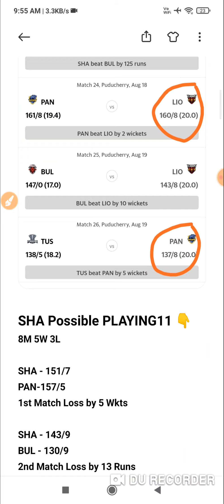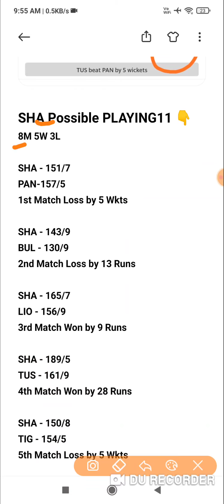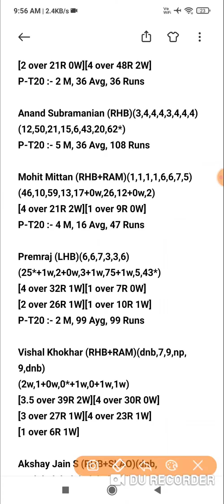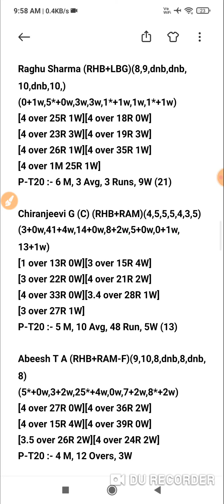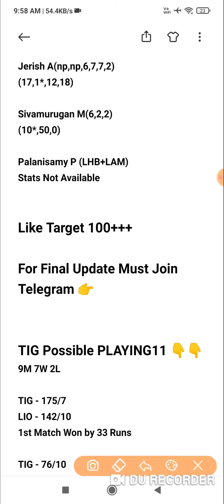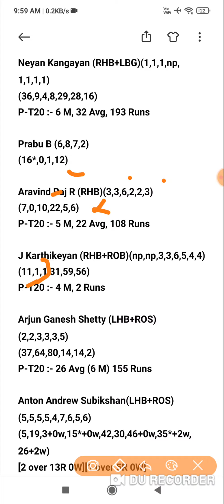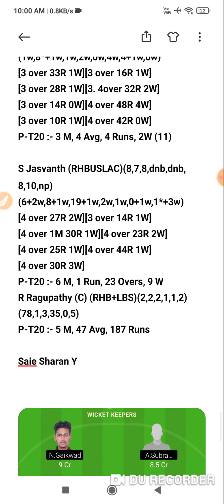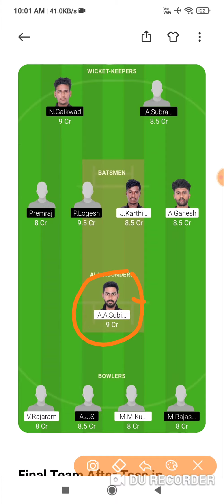SHA vs TIG Dream11 Today Team | BYJU's Pondicherry T20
SHA vs TIG Pondicherry match prediction dream11 team of today match SHA vs TIG Pondicherry T20

SHA vs TIG Dream11 | SHA vs TIG Today Match Playing11 Match Prediction | SHA vs TIG Pondicherry T20 2021

Dream11,
Batball11
Myfab11
Playerzpot
Real11
Ballebazi
Dream11 Team
today match dream11 team
today match Dream11| SHA vs TIG
How to play Dream11 dream11
SHA vs TIG dream11 Team
SHA vs TIG Dream11
Dream11 fantasy Team
Dream11 SHA vs TIG Players Record
SHA vs TIG Dream11 Prediction
Dream11 analysis
Fantasy buzz
Sports Fantasy Guruji
Cricinformer
Cric11forecast
Fantasy selector
T20 Blast,